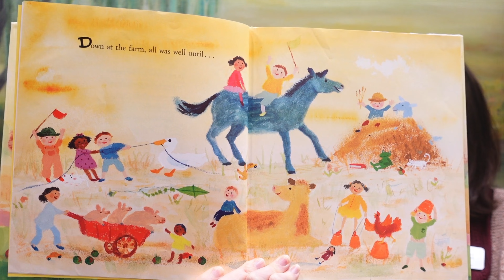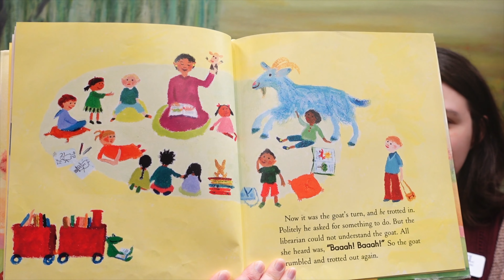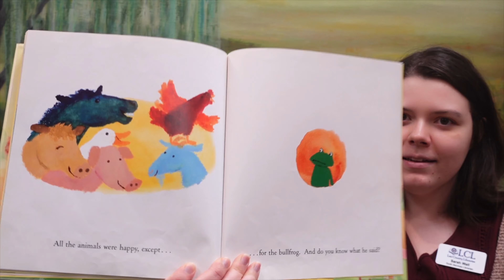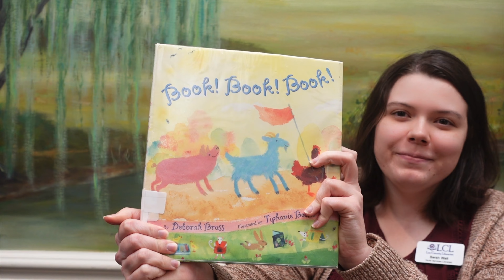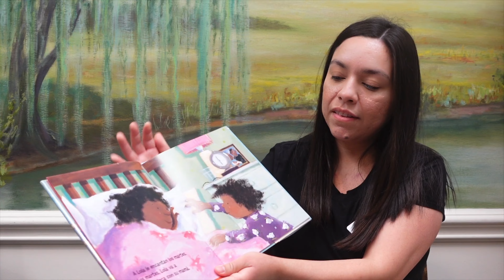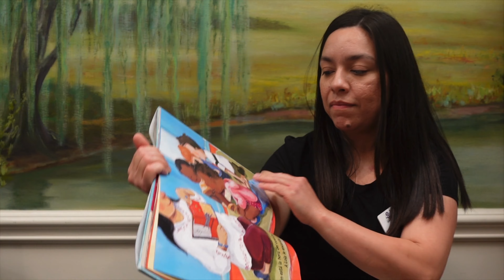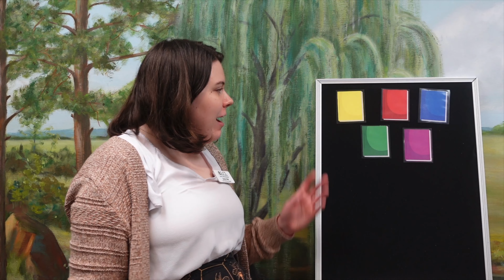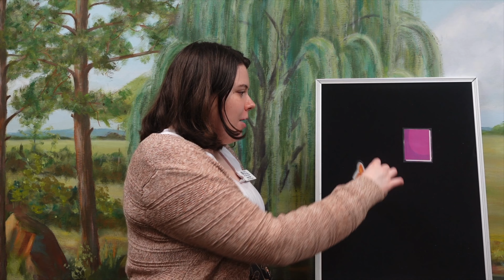"Library Card Sign-Up Month" Story Time with Lee County Libraries 9/2/22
Do you have a library card? Let's learn what you can do with a library card in this special story time created for Library Card Sign-Up Month!

Our Books: "Book! Book! Book!" by Deborah Bruss and "Lola en la biblioteca" by Anna McQuinn

Our Activities: "Five Library Books" Flannel Story, "London Bridge is Falling Down" Song, and "Tick Tock Goes the Clock" Rhyme

Check out other story times and more on our channel!